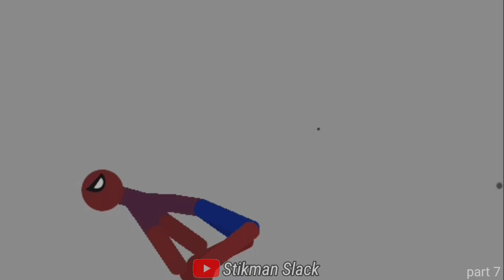Stickman Dismounting funny moments , best fails funny, part 7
Stickman Dismounting funny moments , best fails funny,